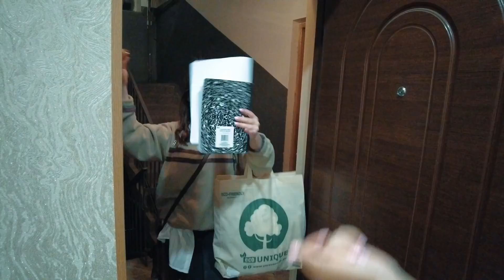中国小伙请媳妇的朋友吃中国菜,爱上了中餐?竟然还想找中国老公?